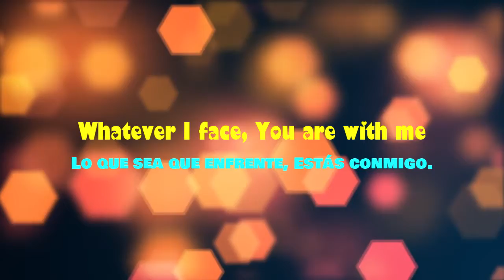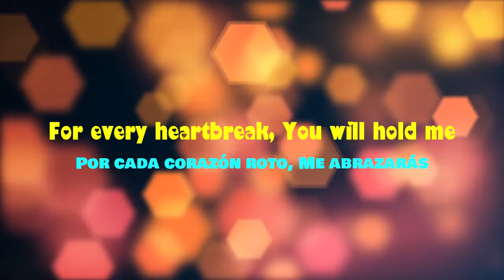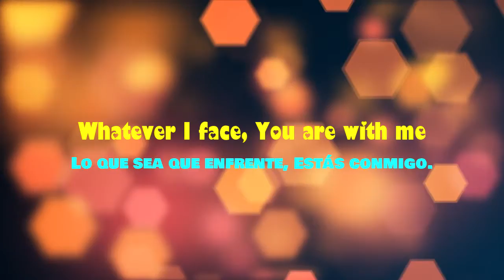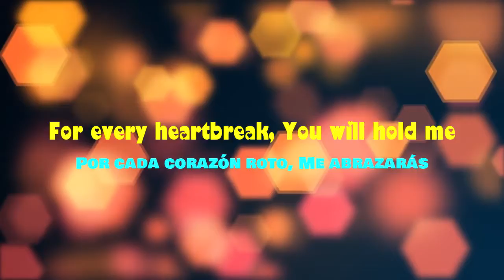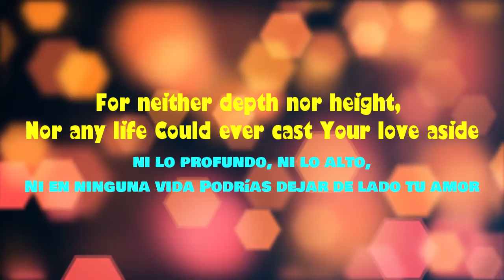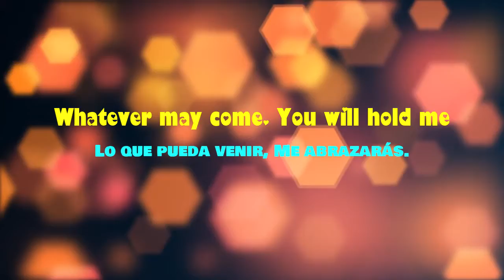Jeremy Camp, Adrienne Camp - Whatever May Come - Lyric Video - Sub English & Español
Jeremy Camp, Adrienne Camp  - Whatever May Come

Translated by Brave Songs
Traducido por Brave Songs

En Español Y Inglés

We do not want to violate copyright
No queremos violar los derechos de autor.